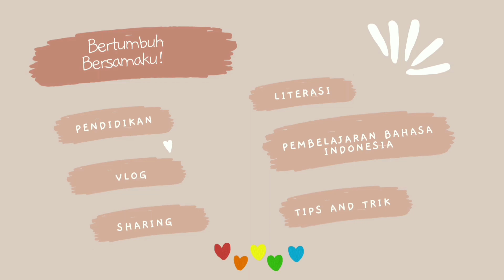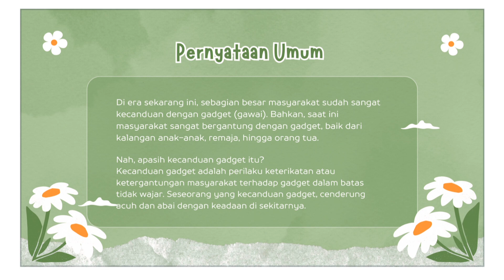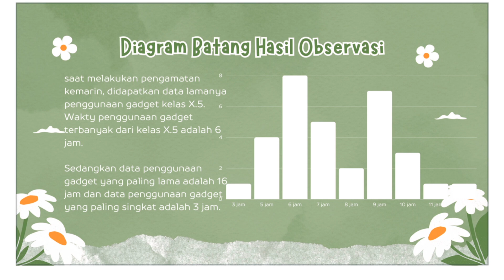Contoh Teks Laporan Observasi Lama Penggunaan Gadjet Siswa Kelas X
materi pembelajaran teks laporan observasi kelas x kurikulum merdeka bisa dibuat seru dan menarik dengan berbagai game atau media pembelajaran. Ini salah satunya!